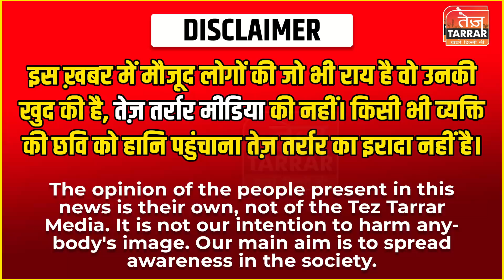दिल्ली के तिलक नगर इलाके में चला MCD का बुलडोजर, दुकानदारों ने लगाए गंभीर आरोप | Tilak Nagar News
Reported By :
Cameraman :
Edited By :